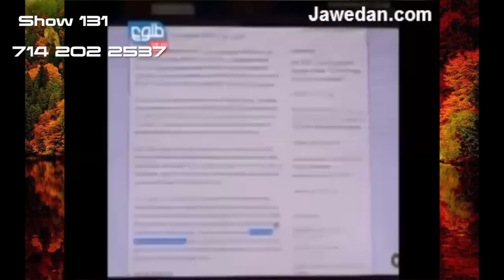131- Dr. Ashraf Ghani Ahmadzai 2014 Afghanistan Presidential Elections by Shafie Ayar